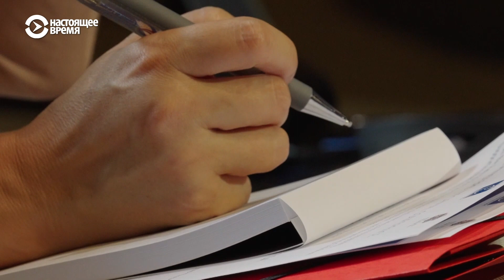Ответственность за войну в Украине: итоги встречи министров юстиции стран Совета Европы и США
Все обвинения в преступлениях, включая военные, а также преступления против человечности совершенные на территории Украины, должны быть полностью расследованы. Об этом говорится в декларации министров юстиции стран Совета Европы и США, принятой в Риге. Рассказываем, возможно ли привлечь Путина и его окружение к ответственности за агрессию против Украины.